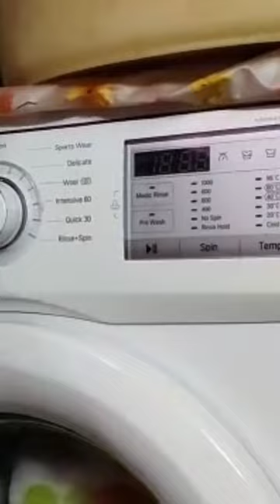LG Washer Switch On Song